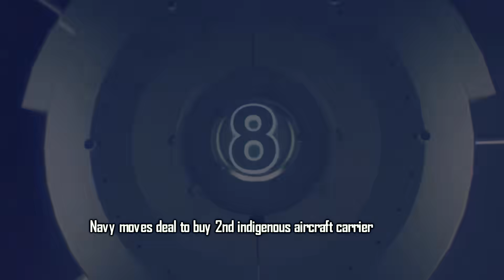Indian Defence Updates : IAF in Armenia,Su-30 Big Upgrade,Astra 2nd Production Line,3rd Carrier Deal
1. Indian Air Force to post defense attaché to Armenia
2. Russia ready to supply 12 Su-30 kit to India
3. IAF expanding production partners for Astramk1 missile
4. Boeing eye more supply chain for T7 Red Hawk trainer for India
5. Airborne Multi Constellation GNSS receiver & converter for IAF
6. C-295 transport aircraft arrives in Vadodara India : official induction 25th September
6. AI powered Robot for Barrel cleaning & Inspection
7. Indian Navy moves mega deal to buy second indigenous aircraft carrier